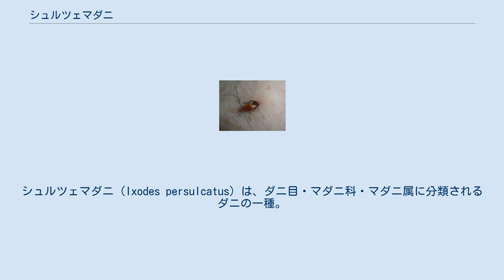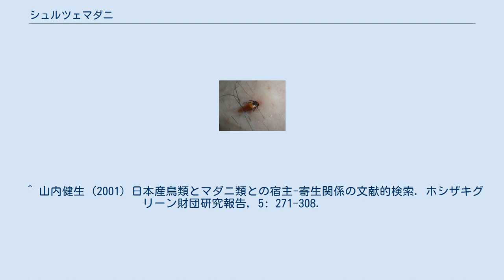シュルツェマダニ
シュルツェマダニ（Ixodes persulcatus）は、ダニ目・マダニ科・マダニ属に分類されるダニの一種。
 東ヨーロッパからロシア、そして日本と中国に広く分布する。
日本では特に北海道から東北地方、中部地方の山岳地帯に多くみられる。
 本州中部地方では標高の高い地域に分布する。
 体長は雄で2.5mm、雌で3.2mm。
 ライム病を媒介するため、登山や森林探索の際は、本種に刺されないように注意する必要がある。
日本における本種の人体寄生症例は、とくに長野県や北海道で多く報告されており、6-7月に被害が集中して発生している。
 この他にも、ダニ媒介性脳炎を媒介するためヨーロッパやロシアでは恐れられている。
 哺乳類だけでなく鳥類にも寄生する。
 ^ Yamauchi, T.ほか (2009) 富山県におけるリケッチア症媒介マダニ相調査（英文）. Medical Entomology and Zoology, 60(1): 23-31. ^ a b 沖野哲也・後川潤・的場久美子・初鹿了「本邦におけるマダニ類人体寄生例の概観 －文献的考察－（３）シュルツェマダニ刺症例 (PDF) 」 『川崎医学会誌』第35巻第1号、2009年、 67-80頁、2011年9月22日閲覧。
 ^ 山内健生 (2001) 日本産鳥類とマダニ類との宿主-寄生関係の文献的検索. ホシザキグリーン財団研究報告, 5: 271-308.